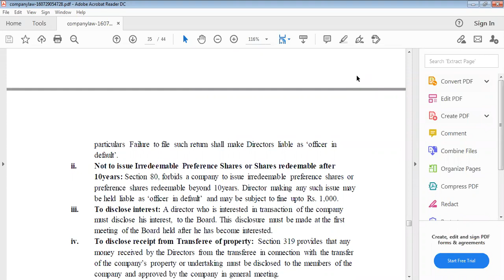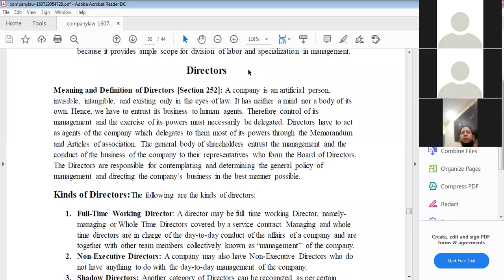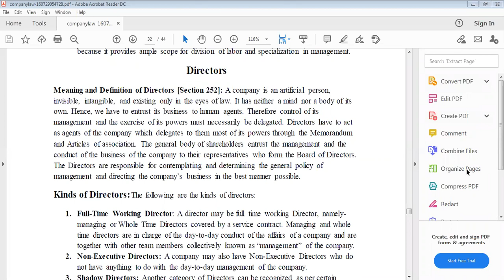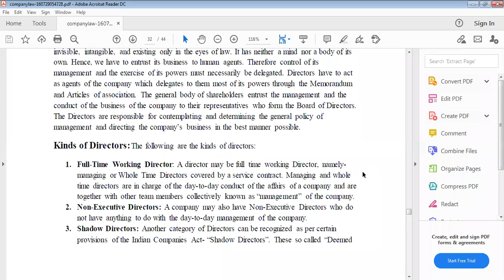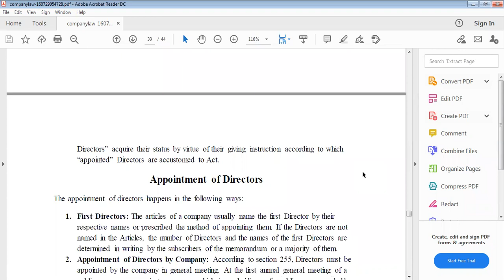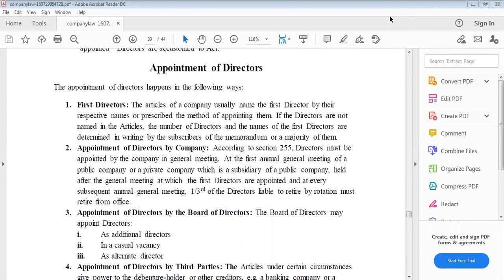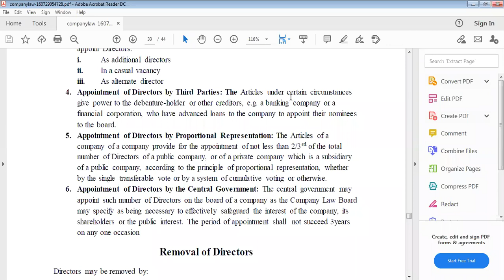Reshu mam 14 jan 11